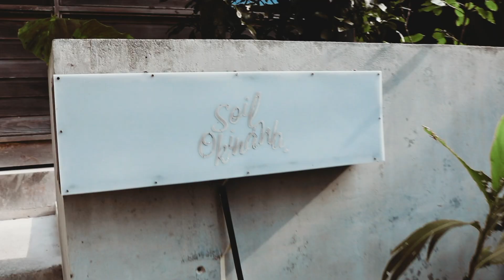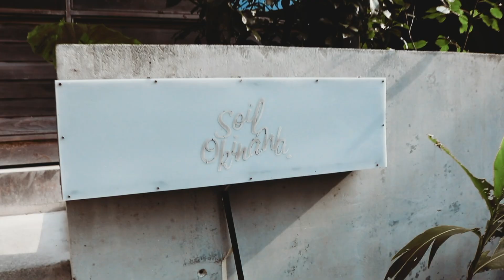Hidden Boho Bungalow in Okinawa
Login Soil in Okinawa Japan can be booked via Air BnB